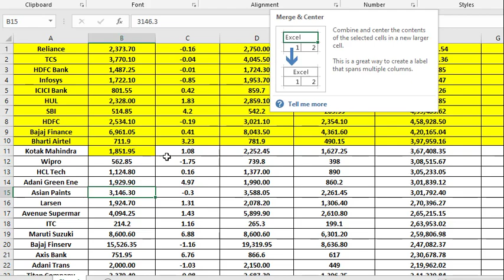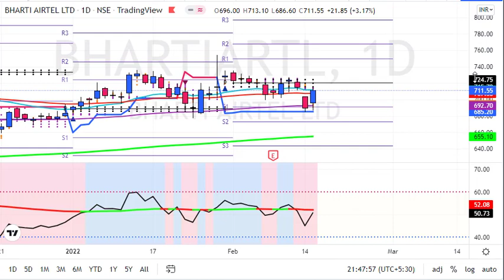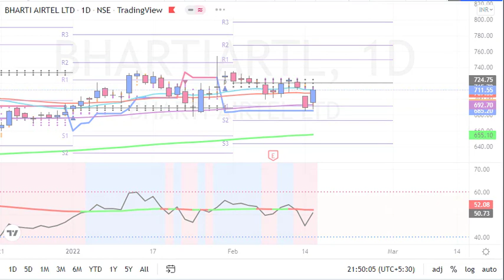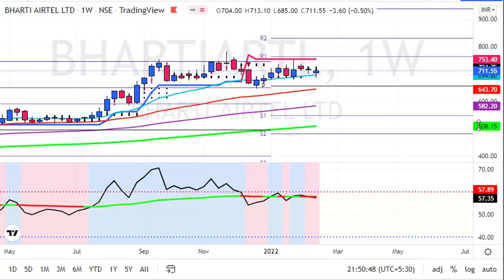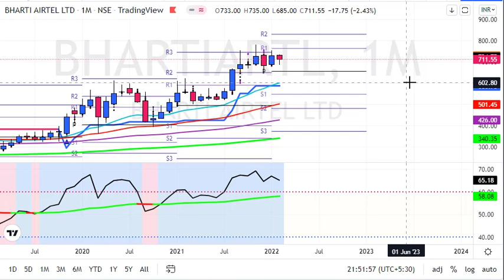is Bharti Airtel shares a Good Buy in 2022 ?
1. Daily 1-2 Nifty Banknifty future tips
2. Intraday and Positional (2-3 days holding ) calls
3. 90% profit making accuracy with 1:2 risk reward ratio
4. must have capacity to maintain 3 Lakhs+
5. Expected monthly average returns are 75K to 80K
6. Charges 5k/monthly or 30k/yearly.

1. Daily 1-2 Nifty banknifty & stock Options tips
2. Intraday and Positional (2-3 days holding) calls
3. 90% profit making accuracy with 1:2 risk reward ratio
4. Must have capacity to maintain 50k+
5. Expected monthly average returns are 20K to 25k
6. Charges 3k/monthly or 12k/yearly.

1. Daily 1-3 calls in gold, silver, copper, crudeoil & naturalgas futures
2. Intraday and Positional (2-3 days holding ) calls
3. 90% profit making accuracy with 1:2 risk reward ratio
4. must have capacity to maintain 5-6 lakhs
5. Expected monthly average returns are 1 to 1.25 lakhs
6. charges 5k/monthly or 30k/yearly.

1. Daily 1-2 calls in rupee futures
2. Intraday and Positional (2-3 days holding ) calls
3. 90% profit making accuracy with 1: risk reward ratio
4. must have capacity to maintain 60k t 100k+
5. Expected monthly average returns are 40K to 43K
6. Charges 5k/monthly or 30k/yearly.

1. Daily 1-2 calls in NSE Stocks
2. Pure Intraday calls
3. 90% profit making accuracy with 1:2 risk reward ratio
4. must have capacity to maintain 50k
5. take each position worth 1 lakhs rupees
6. Expected monthly average returns are 20K to 25K
7. charges 3k/monthly or 12k/yearly.

1. Fix Returns (3 to 5% / Month).
•1 Months Prior intimation is required for Permanent closure.

2.High Risk Higher Return Account Management
•30:70 Profit Sharing basis.
• 10K Security Deposit (Refundable at end).